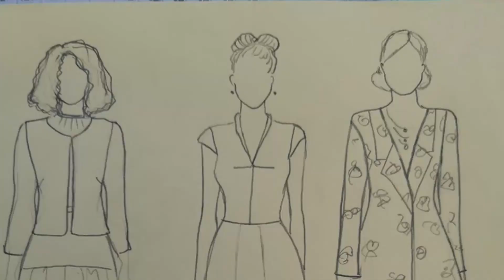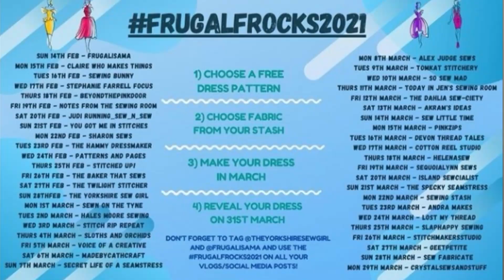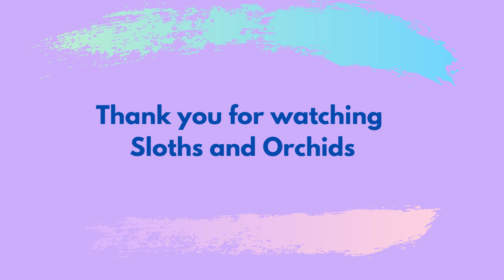Vlog #12 : The One About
Hi, my name is Alisa.

Welcome to my Vlog #12 where I talk about the exciting FrugalFrocks2021 challenge and present you my ideas of what I could be making.

 I hope you get inspired, if you like this video please give me nice big thumbs up and good luck if you're taking part! :)

Prizes in no particular order:

Size Me Sewing - 3 PFG patterns of the new Vienne collection
Winter Wear Designs - two winners will receive 2 PDF patterns of their choice
B & M Fabrics, Leeds - Fiskars scissors, Merchant & Mills "The Landgate Pattern" and 3 metres of calico fabric
Minverva - Haberdashery bundle to the value of £100
Fabworks - Jemima waistcoat pattern, two tweed fabrics and all the notions to  make it up
Forget-Me-Not Patterns - 4 winners will receive 1 pattern of their choice
Sew Different - 4 PDF patterns of the new Gambit collection
Wendy Ward - copy of her book "The Beginner's Guide to Dressmaking"
Beyond the Pink Door - 35 EUR voucher
The Specky Seamstress - £10 voucher
Little Rosy Cheeks - £20 voucher
Lamazi Fabrics - £20 voucher
Anonymous Donation - £25 voucher (or equivalent) to the fabric shop of your choice
Stitch Crafts UK - Sewing machine cover
The Foldline - £15 voucher
This Is For Makers - Hand printed gift bag, 2 packs of labels of your choice, To-Do list, notebook and full PDF pack set

Mood Sewciety - All dress patterns below come in the following size range (Chest/Waist/Hip): 32.5/24.5/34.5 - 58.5/49.5/63 (inches)